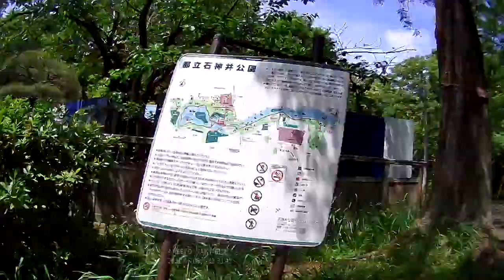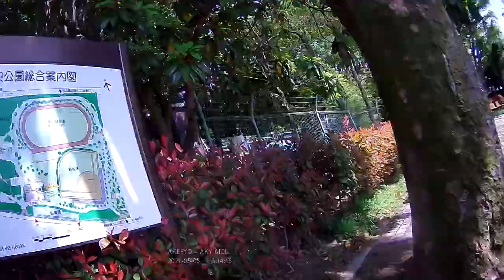[Cycling] Zenpukuji park - Shakujii park - Ooizumi chuo park (2021/05/06)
Total: 80km/5h51m

0:00:00 Start
0:05:34 Crossroad of Okudokaido iriguchi (奥戸街道入口交差点)
0:05:42 Crossroad
0:05:54 Crossroad
0:06:24 Mito kaido avenue (水戸街道)
0:06:50 Shin Yotsugi bridge (新四ツ木橋)
0:09:42 Crossroad of Oshiage 2chome (押上2丁目交差点)
0:10:00 Mitokaido avenue (水戸街道)
0:10:32 Kototoi bridge (言問橋)
0:11:00 Kototoi avenue (言問通り)
0:13:43 Uguisudani station (鶯谷駅)
0:15:05 Nezu station (根津駅)
0:16:59 Kasuga station (春日駅)
0:17:07 Senkawa avenue (千川通り)
0:18:00 Korakuen station (後楽園駅)
0:19:34 Ookubo avenue (大久保通り)
0:20:05 Ushigome Kagurazaka station (牛込神楽坂駅)
0:21:11 Ushigome Yanagimachi station (牛込柳町駅)
0:21:48 Nukebenten avenue (抜弁天通り)
0:21:58 Wakamatsu Kawada station (若松河田駅)
0:23:16 Higashi Shinjuku station (東新宿駅)
0:25:03 Oume kaido avenue (青梅街道)
0:26:03 Nakano sakaue station (中野坂上駅)
0:27:08 Shin Nakano station (新中野駅)
0:28:00 Higashi Koenji station (東高円寺駅)
0:28:41 Shin Koenji station (新高円寺駅)
0:29:37 Minami Asagaya station (南阿佐ヶ谷駅)
0:30:58 Ogikubo station (荻窪駅)
0:33:36 Crossroad of Zenpukuji 1chome (善福寺1丁目交差点)
0:34:34 Crossroad
0:34:40 Zenpukuji park (善福寺公園)
0:37:46 Waseda avenue (早稲田通り)
0:38:50 Crossroad of Imagawa 3chome (今川3丁目交差点)
0:41:14 Shakujii park (石神井公園)
0:46:48 Crossroad
0:48:03 Crossroad of Maebara (前原交差点)
0:48:52 Crossroad
0:48:55 Crossroad
0:51:23 Ooizumi chuo park (大泉中央公園)
0:53:31 Asaka base (朝霞駐屯地)
0:53:56 Wako Jurin park (和光樹林公園)
0:55:10 Koen avenue (公園通り)
0:56:44 Wakoshi station (和光市駅)
0:57:28 Crossroad
0:57:43 Taisho avenue (大正通り)
0:58:23 Showa avenue (昭和通り)
0:59:40 Crossroad of Fukiage Kannon mae (吹上観音前交差点)
1:00:04 Sasame avenue (笹目通り)
1:01:02 Arakawa riverbank (荒川河川敷)
1:08:56 Iwabuchi water gate (岩淵水門)
1:15:41 Nishi Arai bridge (西新井橋)
1:16:24 Crossroad of Umeda Haisuijo mae (梅田配水場前交差点)
1:19:50 Kyu Mitokaido avenue (旧水戸街道)
1:21:52 Crossroad
1:22:02 Crossroad
1:22:11 Crossroad
1:23:37 Nakagawa bridge (中川橋)